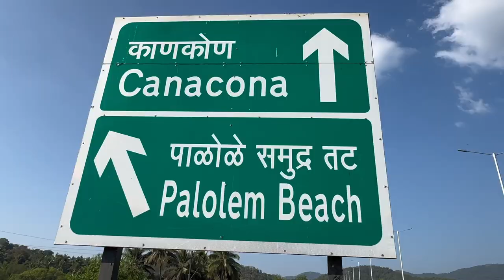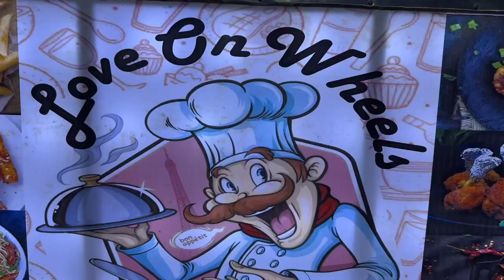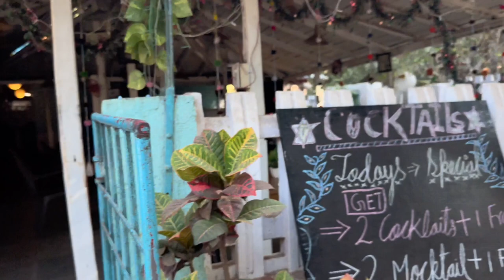North& South Goa Beach🏝️,murdeshwaratample 2024 Amazing Tour || kshitiz sharma ☘️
North& South Goa | 2024 New Year Amazing tour in Goa Il Traveler || kshitiz sharma PALOLEM BEACH, ARAMBOL BEACH, Murdeshwor tample
Apart from the amazing nightlife that these beaches offer, the beaches in South Goa are known for the serenity and peace. The beaches in South Goa are different from the ones in North Goa regarding the crowd and food. There is not much crowd, allowing you to enjoy quiet moments sports and adventure activities to shopping and bar hopping; the beaches in South Goa carry a charm of their own.

The Palolem Beach, located in Canacona, is one of the very few beaches in South Goa that hasn't been spoilt by flocks of tourists. The beach pulls you in a warm embrace, with its rocky outfit covered by trees at one end, a part that is lovingly nicknamed as the Green Island. Palolem is one of the most beautiful places to visit in Goa.

The Arambol beach is pretty beautiful and quite huge. Great for a walk or sun/sea bathing even. It's become very crowded in the recent years though. Lots of places for you to eat/ drink/chill through the day. And I spend my time 2023/24 vacation in this beach a year
• TO • NEPAL.
g. kerala...
0 SILGURI. BANGLORE .
return BANGLORE
BANGLORE
...SOUTH GOA
MURDESHWOR TAMPLE
palolem beach
Sspend
2 days
change 4-5 bus and
finally we went North Goa Arambol beach
.. 1 day .
de de die de dis i buttrefly beach
aOd0adbus. Stop
..BANGLORE.
Planning
BANGLORE TO AN
to...
1 7 DELHI
Nepal
ktm
XXXXXX
to. pokhara